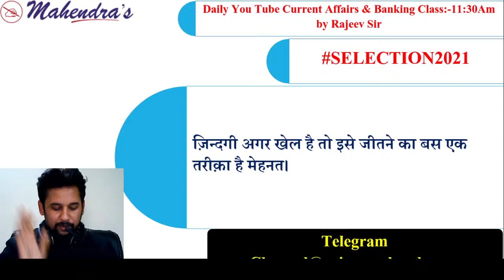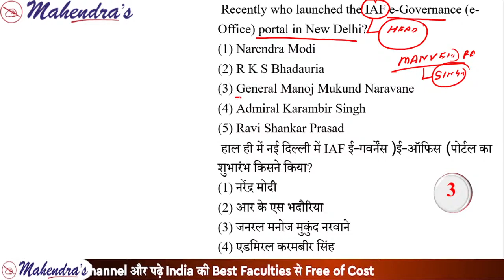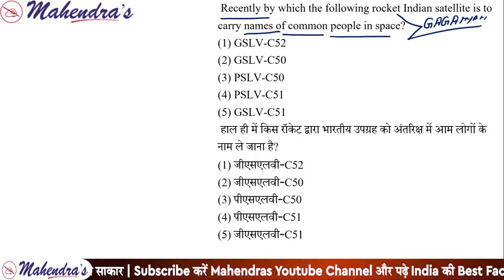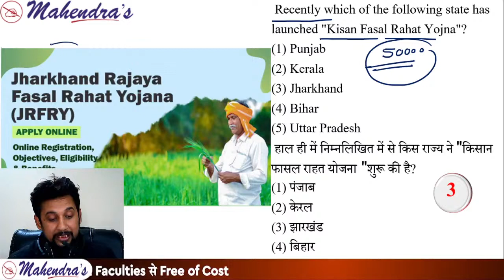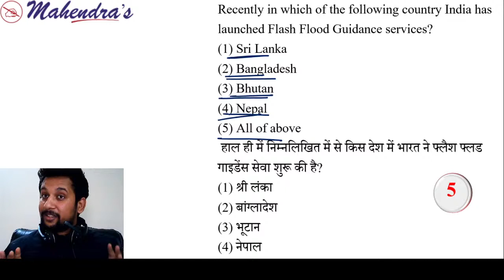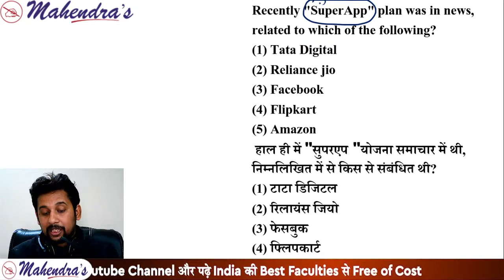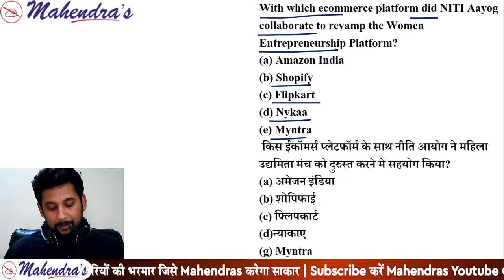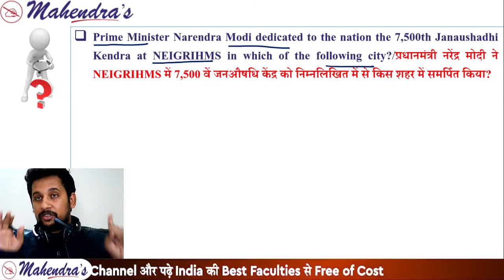IBPS PO/CLERK SERIES | GA | Important Questions | By Rajeev Mahendras | 11:30 am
We will discuss where students are going wrong while preparing for Bank exam. We will also give some tricks to clear Bank exam in the first attempt.